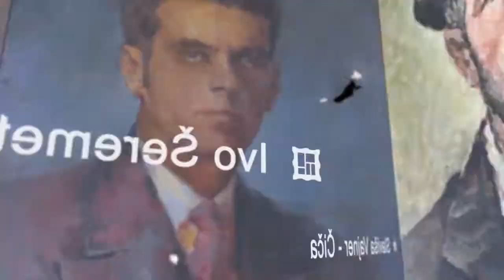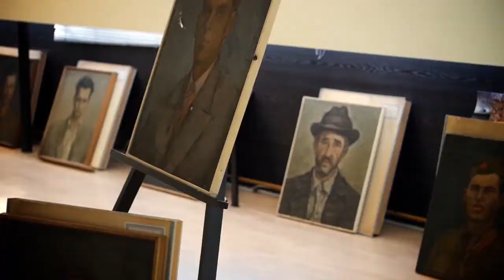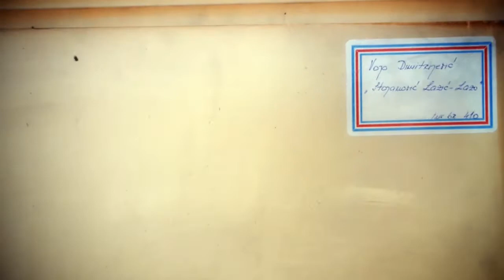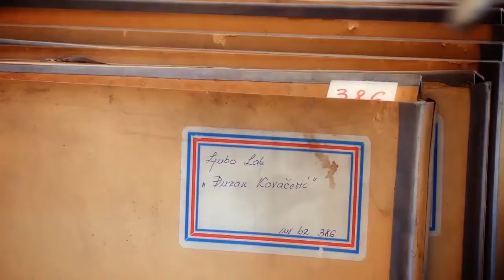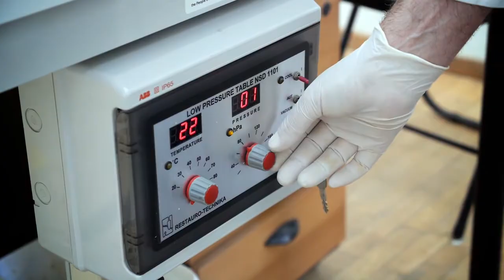Restauracija u toku \ Restoration in progress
Kratki film napravljan u povodu otvaranja izložbe "Restauracija u toku" u Istorijskom Muzeju BiH u Sarajevu. Cilj filma je da zabilježi stanje nekih djela iz umjetničke zbirke prije restauracije, proces restauracije i stanje dijela poslije restauracije. Ujedno, film treba da pošalje motivirajuću poruku građanima koji su donatori restauracije umjetničkih djela iz BiH kulturne baštine.

A short film made in honor of opening of "Restoration in progress" exhibition to be held in History Museum of Bosnia and Herzegovina. The main goals is to present the physical condition of the art pieces found before restoration, restoration process itself, and final result of that process. Also, it should motivate citizens to donate, since the restoration is being financed exclusively from donations. It should also remind citizens that presented are art pieces from BiH cultural heritage.